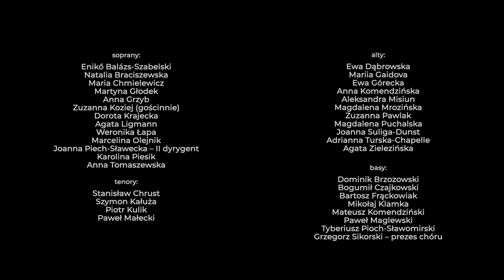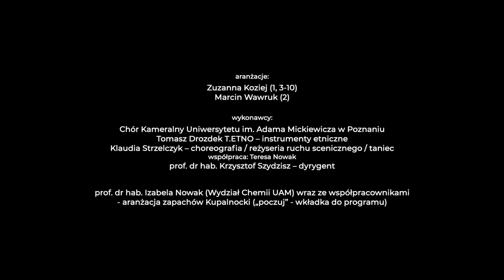Kupalnocka, mała nocka - 5.11.2022 - Chór Kameralny UAM Koziej | Drozdek | Strzelczyk | Szydzisz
aranżacje:
Zuzanna Koziej (1,3-10)
Marcin Wawryk (2)

Chór Kameralny Uniwersytetu dama Mickiewicza w Poznaniu
Tomasz Drozdek T.ETNO - instrumenty etniczne
Klaudia Strzelczyk - choreografia/ reżyseria ruchu scenicznego/ taniec
współpraca: Teresa Nowak
prof. dr hab. Krzysztof Szydzisz - dyrygent

1. Kupalnocka, mała nocka
2. Zbliża się Kupajło
3. Rozpalił nam Pan Bóg
4. Święty Junie
5. Ruta
6. Zaświć niesiądzu
7. Derewo, derewo
8. W polu lipeńka
9. Dzisiej wiecór krótki
10. Kupała na Iwana